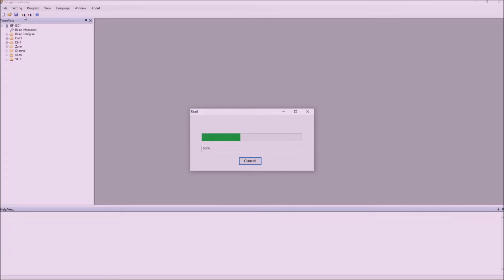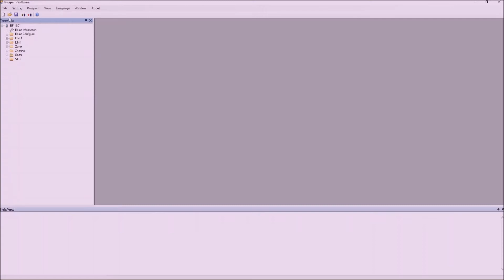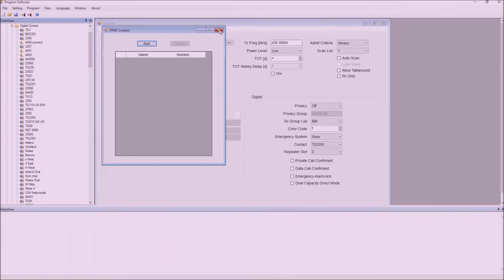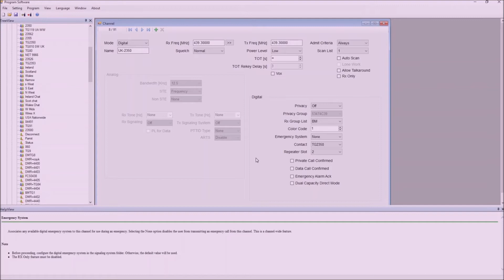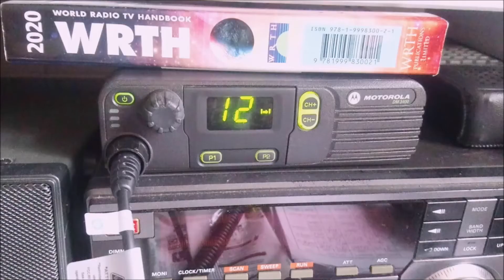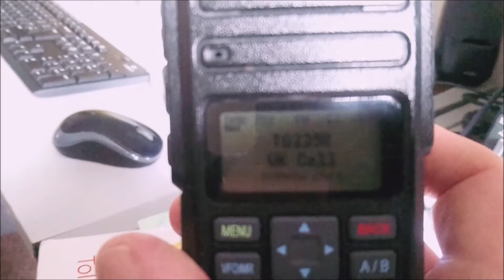Baofeng DM-1801- A look at the programming CPS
A quick look at the CPS and Codeplug needed on the standard DM-1801. Also a quick comparison on receive between the standard and modified firmware.